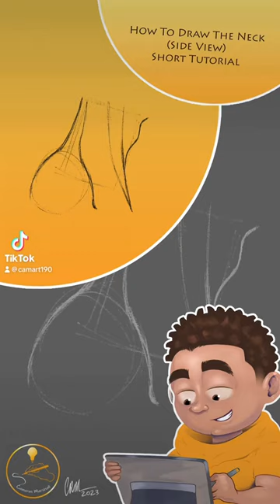How To Draw The Neck (Side View) Short Tutorial | Using Simple Shapes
You may also follow me on other social media platforms down below as well.